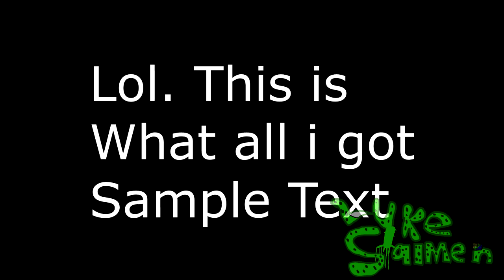[YTP Collab] A SFW YTP of Winnie the pooh and tigger too